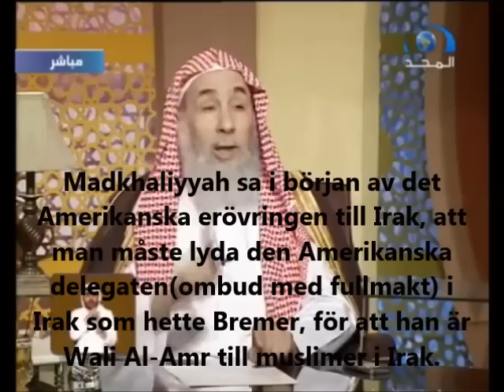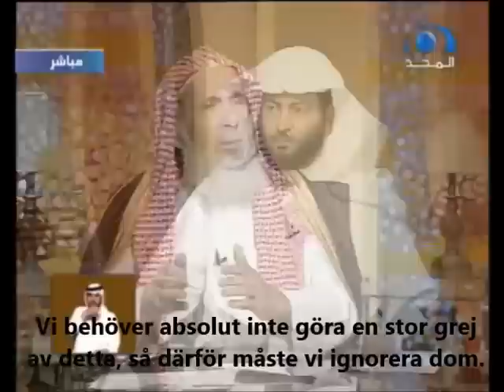Besvaring till Madkhaliyyah av Shejkh Nasir Al-Omar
islam , madkhaliyyah , rabi , salafi ,